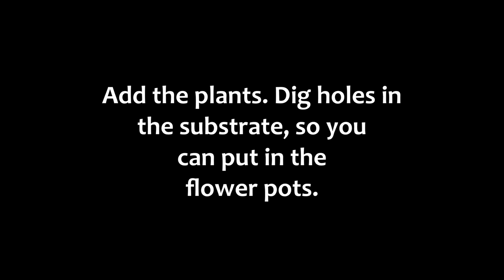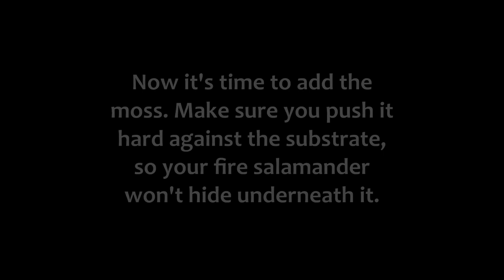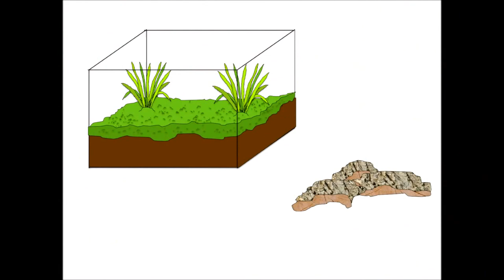New Fire Salamander Set-up ~ How to set up a Fire Salamander Tank/Vivarium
Our new fire salamander setup and how to set up a fire salamander tank/vivarium.
If you guys have any questions, just ask them in the comments :)